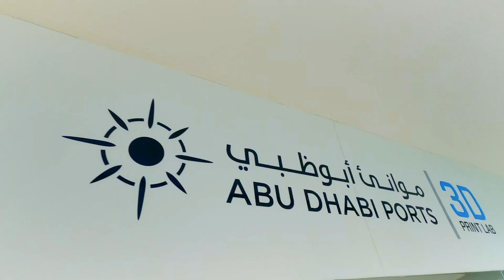Innovative 3D Printed Solutions I Abu Dhabi Ports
Forging a central part of our innovation labs, our in-house 3D printing facilities have been put to good use by our internal teams who have expertly created accessories, such as face shields and ear guards to protect our frontline operations.